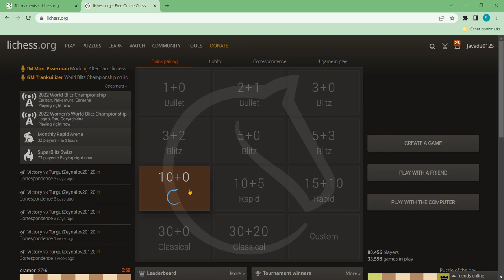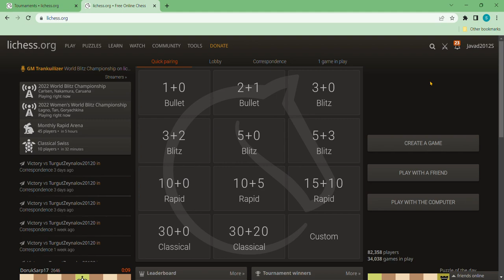I play chess.2# (Rapid) 10+0